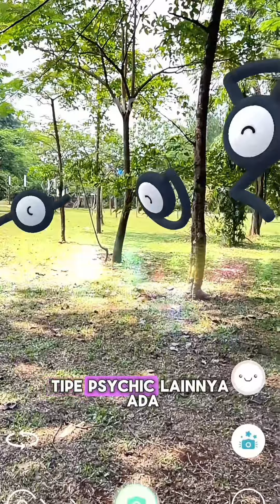POKEMON WARNA HITAM DI DUNIA NYATA !! GANTENG DAN KEREN?!🖤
Kali ini kita liat beberapa Pokemon yang punya warna dominan Hitam! Apakah ada favorit kamu disini ???

Folllow ig dan Tiktok ku gais biar makin akrab😄